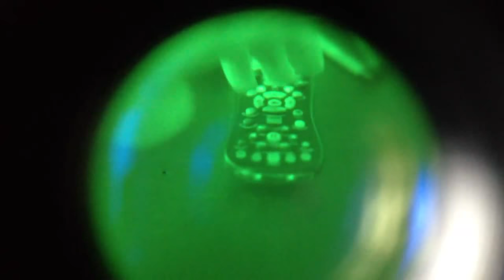Near-infrared Viewers for alignment of tunable femtosecond Yb:KGW laser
Testing Near-infrared Viewers with remote control
The main technology used in home remote controls is infrared (IR) light. The signal between a remote control handset and the device it controls consists of pulses of infrared light, which is invisible to the human eye.

Infrared Viewers/ Ultraviolet Viewers
High performance infrared monocular viewers are designed to observe radiation emitted by infrared sources. They can be used to observe indirect radiation of IR LED's and diode lasers, Nd:YAG, Ti:Sapphire, Cr:Forsterite, dye lasers and other laser sources. IR viewers are ideal for applications involving the alignment of infrared laser beams and of optical components in near-infrared systems.
The light weight, compact monocular may be used as a hand-held or facemask mounted for hands free operation.

Ultraviolet viewers are designed to observe radiation emitted by UV sources.

Applications:
Laser alignment and safety
Lasers, which can be observed with IR-viewers:
GaAs laser diodes @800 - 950nm, GaAlAs @1350nm, Nd:YAG @ 1064nm,
Ti:Sapphire @ 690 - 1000nm, Li:F2 @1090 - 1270nm, Cr: Forsterite @ 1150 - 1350nm etc.
Near IR viewers are extremely important for locating stray beam reflections that may cause eye damage or injury.

femtoseconds Ti:Sapphire laser kit Nd:YAG laser frequency converters femtosecond Cr:Forsterite laser IR optics